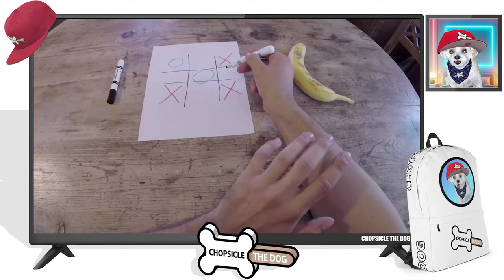*Shocking* Playing Tic Tac Toe Buttered Side Down Reaction!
Tic Tac Toe is CRAZY! At least it is in the Buttered Side Down Universe at least! BSD takes on himself in Tic Tac Toe and everything goes wild when his competitive nature takes over! Against Himself! In Tic-Tac-Toe!

I'm Your Best Friend Chopsicle The Dog and this is my reaction to Buttered Side Down Playing Tic Tac Toe! Laugh along with me to this hilarious first person comedy skit!